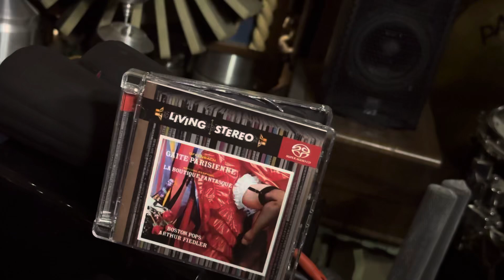Living stereo = JBL 4343A